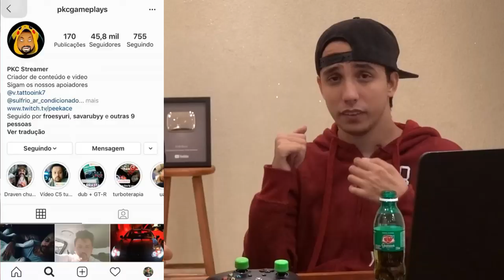COMO TETRAPLÉGICO JOGA COD WARZONE 🎮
Um TETRAPLÉGICO joga Call Of Duty Warzone?
Nesse vídeo eu mostro como adaptei os controles do COD pra mim